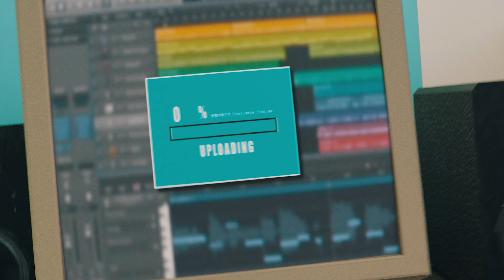Sean Oshima 『世間の歩き方 -The Guide to Life in Public-』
【Music Video】

--- By Japanese Songwriter Sean Oshima ---

◆Director : Yuya Utamura
◆Cinematographer : Yuki Tanabe
◆Assistant : Yuma Takebayashi
◆CG Editer : Yuya Utamura
◆IBL : Kaito Shimura
◆Hair & Make Up : HIRO
◆Song / Lyrics / Track : Sean Oshima
◆Rhodes : Kim Yugi YJ
◆Electric Bass : Michito Inoue
◆Rec : Hiroshi Ikeda(hmc Studio), Sean Oshima
◆Mix : Hiroshi Ikeda(hmc Studio)
◆Master : Takeo Kira(TEMAS)

【Lyrics】

さりげなく誘う
世界が僕らを

目が覚めてもまた
悲しみと娯楽の渦に飲まれていくだけ

くだらないと切り捨て吐いた
帰り道はひとりだった

つまらないと笑われ泣いた
これが世間だというのならば
諦めて笑え

揺れる音の中でしか
僕たちは生きられない
弾けよう
意味はなくても

仕方ないが　仕方ないが
今を演じていこう

人の妬ましさの　影に
いつでも愛がいる

手を引かれ　気づく
君の心の中
他の誰かが笑う

それでも良いから

歪む恋の中では
僕たちは孤独ならば
嬉しいよ
騙し合いでも

愛想笑いだけでは
報われぬ世界だから
手を繋ごう
潰し合いでも

君だけの今をゆけ
僕だけの明日のため
笑おう
君がいなくても

◆Live info◆

Sean Oshima Presents LIVE “The Guide to Life in Public”
渋谷WWW
2022年3月21日 OP/ST 18:00/18:30
Sean Oshima and more…